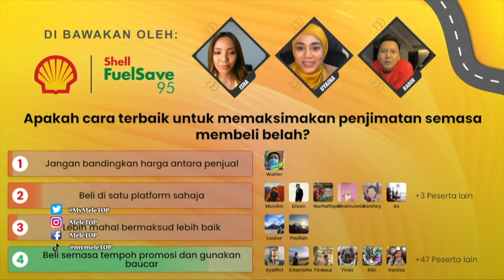Power! Uyaina Arshad bagi tips jaga kereta! | MeleTOP | Isha, Radin | Nabil Ahmad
Boleh menang Baucar Shell berjumlah sehingga RM5,000? Mesti best kalau menang kan! 🤩Kali ni, Extra Onz Show yang dibawakan oleh Shell, kembali di episod ke-2 yang menampilkan Zulin Aziz bagi berkongsi Tips EXTRA Bersih.

Ye lah, sekarang ni kita perlu pastikan segala-galanya EXTRA Bersih agar kita sihat dan selamat. Jadi, korang jangan lepaskan peluang untuk dapatkan EXTRA Ganjaran dan EXTRA Hiburan bersama Radin dan Munabella pada 25 Ogos ini, Rabu, 9 malam di Era FB Live. 😃